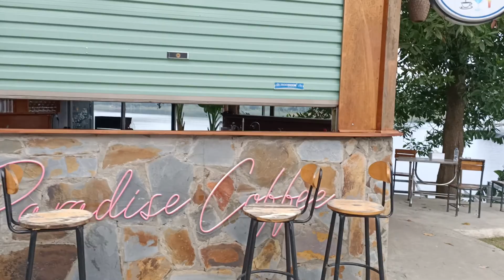Đảo Thiên Đường 23-11-22